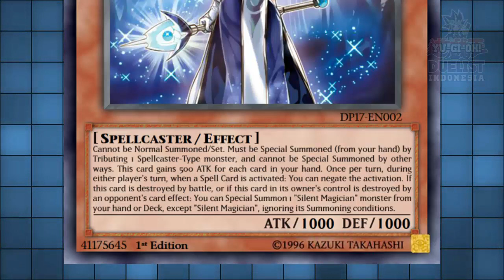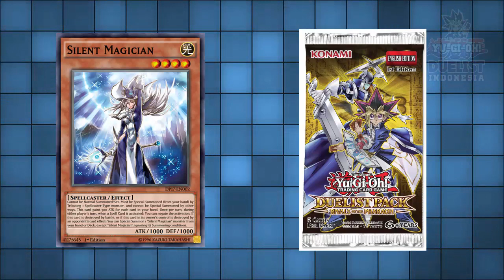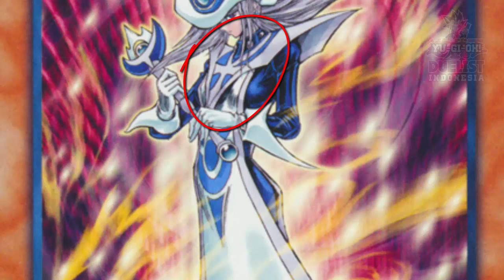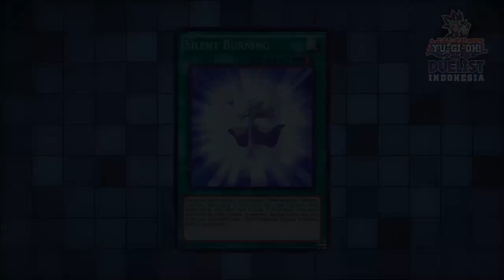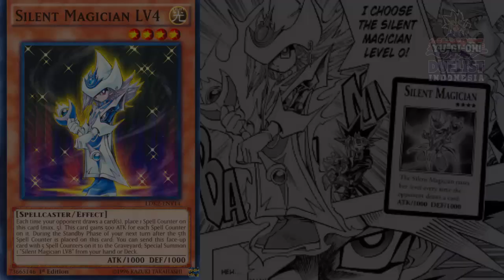10 FAKTA UNIK SILENT MAGICIAN [YUGIOH DUELIST INDONESIA]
Silent Magician adalah monster unik yang dikisahkan mengalahkan Dark Magician dan Dark Magician Girl milik atem. Kira-kira ada fakta unik apalagi ya dari Silent Magician?

Yuk yang mau gabung discord Yugioh Duelist Indonesia. Bisa saling ngobrol atau janjian duel. Plus kalo udah banyak kita bisa ngadain turnamen juga loh!